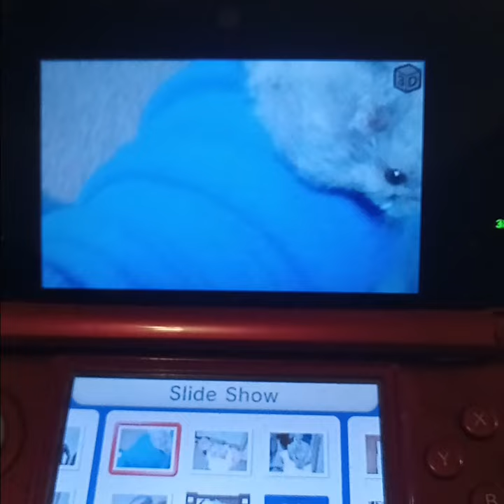Lil happy memory of my pet hamster carrot when I was 15 years old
this is a lil cute video I had of my very first pet hamster carrot I want to show you guys this bc I really miss my lil pet hamster carrot he was such a good boy